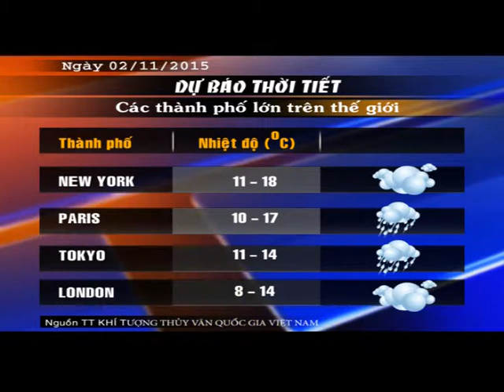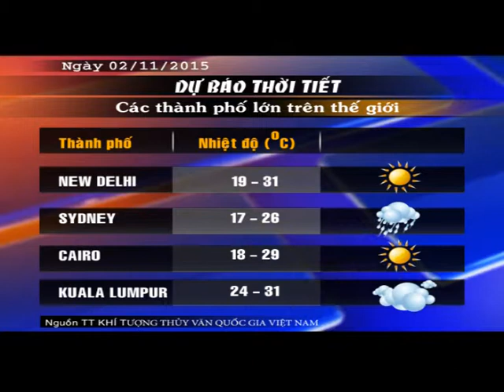NGUOI VIET NAM CHAU 01112015